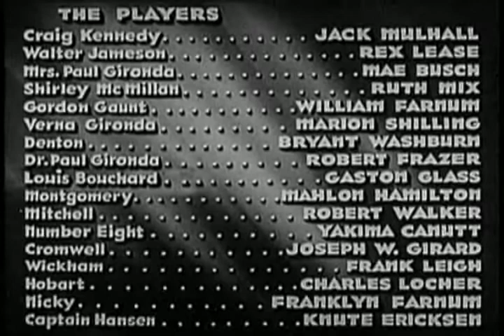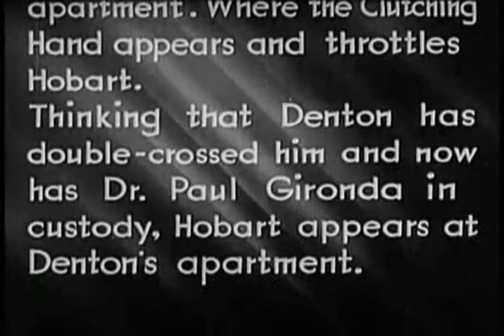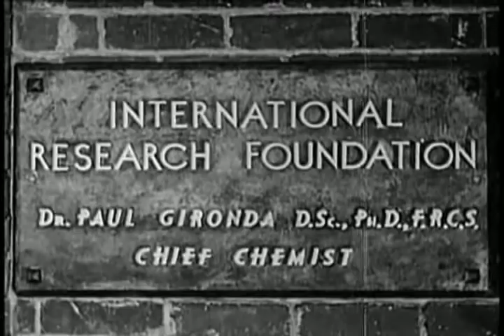The Lone Hand (1936) - The Clutching Hand